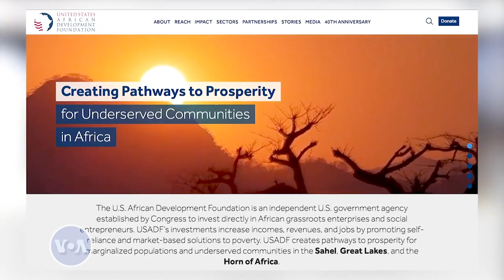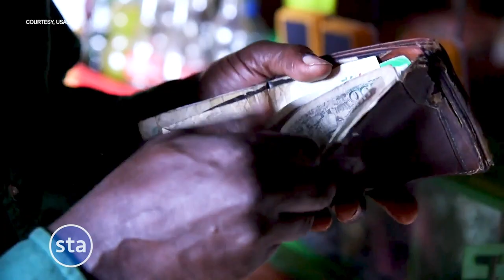Straight Talk Africa Interview with USADF President and CEO Travis Adkins